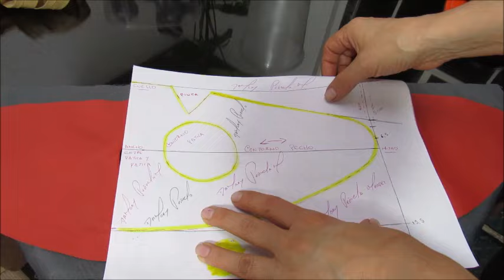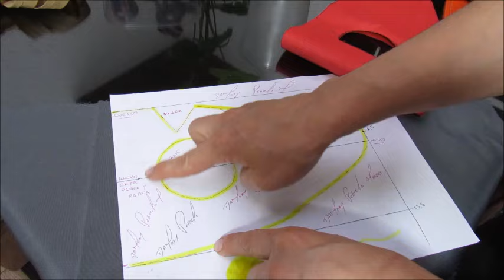Como Hacer Collar Pechera Para Perro o Gato/ Fácil/ Molde Gratis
Mi nombre es Damary Peñuela, soy una colombiana a quien le encantan las manualidades,, pero si hay algo que realmente me llena y me hace feliz es el poder ayudar a los demas, el poder aportar un granito de arena a quien lo necesite, es por eso que desde hace muchos años cree este canal de youtube donde de cada proyecto les dejo moldes de facil descarga y totalmente gratis.

un abrazo muy especial.

 Los moldes están en tamaño real deben ser impresos en hojas tamaño carta.